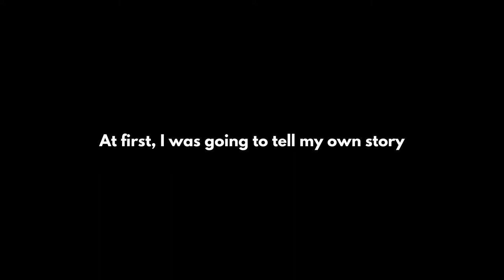Karabo's Testimony PDS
Production by Thuli Mapongwana